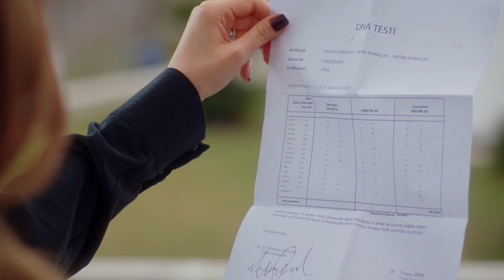Nedim'in Koynuna Gir Olsun Bitsin😯 - Zalim İstanbul 34. Bölüm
ZALİM İSTANBUL'un otuz dördüncü bölümü 9 Mart 2020 Pazartesi akşamı Kanal D ekranlarında yayınlandı. 34. bölümden en özel sahneleri Avşar Film YouTube kanalından izleyebilirsiniz. Yorum yapmayı, beğenmeyi ve videoyu paylaşmayı unutmayın.

Yapımcı: Şükrü Avşar
Yönetmen: Şenol Sönmez
Öykü: Sırma Yanık
Senaryo: Aysun Erdoğan - Seda Çakır Avunduk-Özlem Taşağal Yakıcı
Görüntü Yönetmeni: Cengiz Fazlıoğlu
Sanat Yönetmeni: Canan Özkan